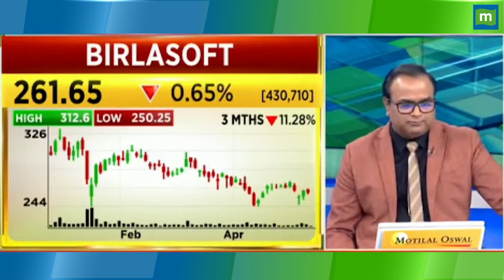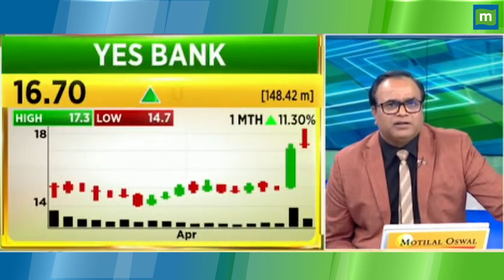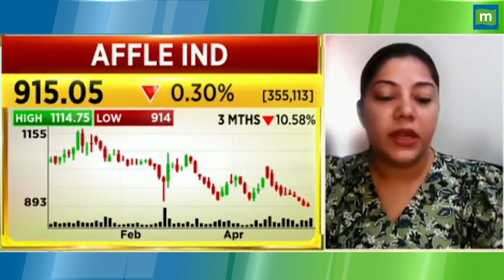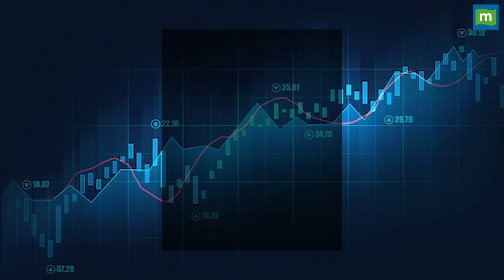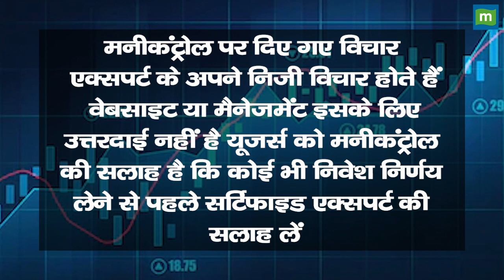Yes Bank Share Price: जानिए किस लेवल पर है सपोर्ट || Hot stocks || stock to invest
MarketsWithMC | Yes Bank Share में जानें निवेश को लेकर क्या है Experts की राय. जानें किन levels पर करनी चाहिए आपको खरीदारी और क्या है Target Price और जानिए किस Strategy के साथ इस Stock में पैसा कमाया जा सकता है. देखें वीडियो.